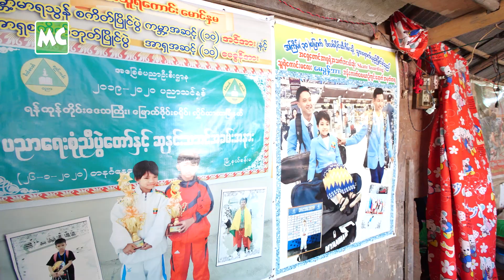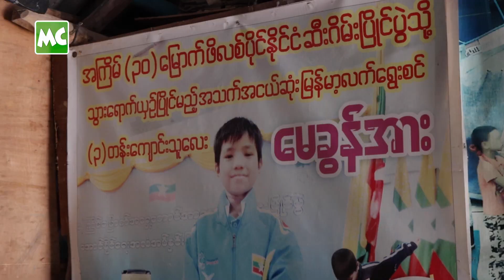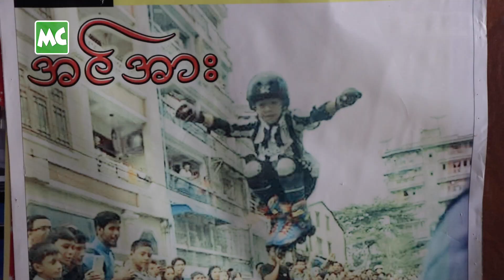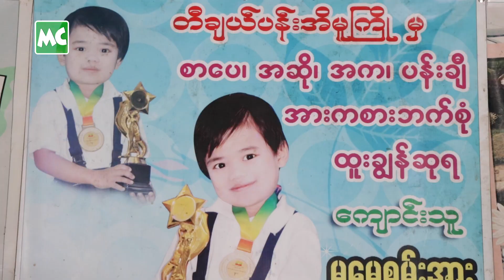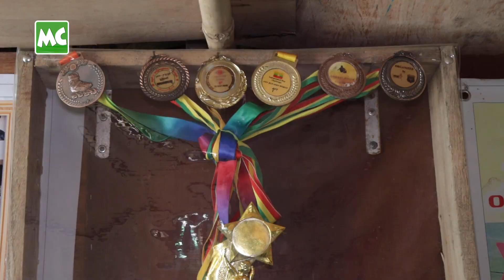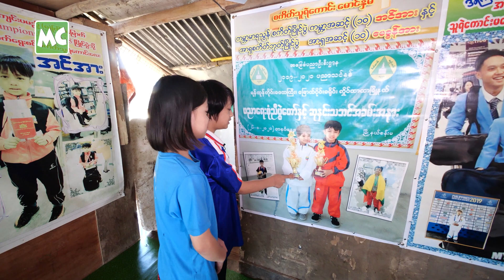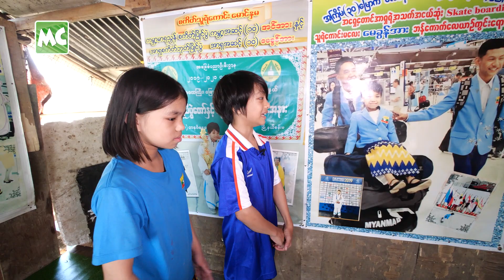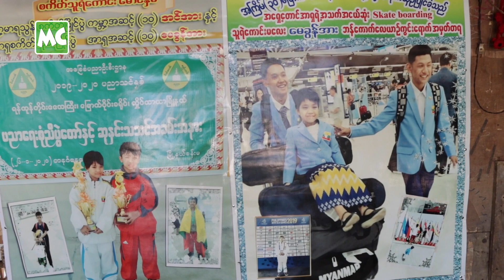မြန်မာ့ လက်ရွေးစင် စကိတ် ကစားသမားလေးများ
"ဒီကောင်တွေ ကျူးကျော်အိမ်မှာ နေပြီးတော့ ဆန်ကုန်မြေလေး တွေပါလို့ အပြောမခံချင်ဘူး။ ကျူးကျော်မြေမှာ နေပေမယ့် ငါ့တို့ သားသမီးတွေ တော်တယ်.. ထူးချွန်တယ်.. နိုင်ငံအပေါ် သိတတ်တဲ့ စိတ်ရှိတယ် ဆိုတာမျိုး ဖြစ်စေချင်တယ်။ ကျူးကျော်မြေမှာ နေ.. အိမ်လခပေးရမယ့် ငွေလေးတွေကို စုဆောင်းပြီး သားသမီး​တွေကို မြေတောင်မြှောက်ပေးနေတာပါ" လို့ ပြောလာတဲ့ မြန်မာ့ လက်ရွေးစင် စကိတ်ကစားသမားလေး အင်အား ၊ မေခွန်အား ၊ မေစွမ်းအား နှင့် ဖခင် ဇော်ဝင်းနိုင် တို့နှင့် ခဏတာ။

@MyanmarCelebrity Update: Burmese Kid Skate Champions from squatter tent. Myanmar Kid Skate Champion, ASEAN Free Style Championship 2018